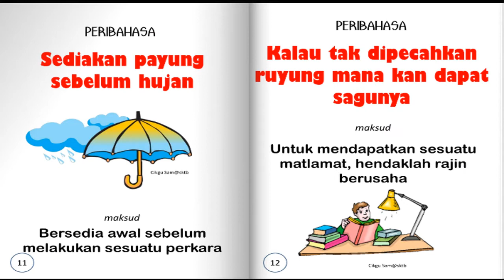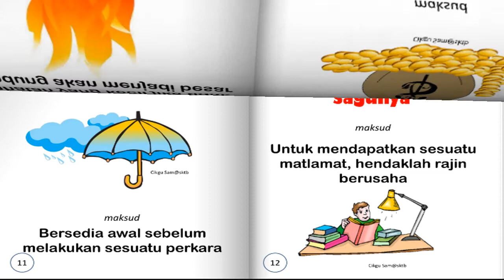Tugasan Slide Peribahasa : Shivarshini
Disediakan oleh
Shivarshini Raj
6 Bakawali